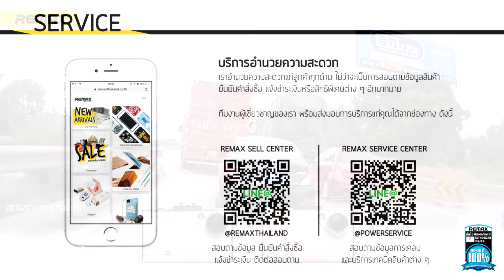กล้องติดรถยนต์ REMAX Car DVR CX - 01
เก็บหลักฐานกรณีเกิดอุบัติเหตุด้วย REMAX Car DVR รุ่น CX - 01 กล้องบันทึกวิดีโอติดรถยนต์ ภายในอัดแน่นไปด้วยจอแสดงผลขนาด 2.7 นิ้ว กับลำโพงในตัว ให้คุณดูวิดีโอที่บันทึกได้ทันที
สินค้ารับประกันพร้อมกล่องโดย รีแมค(ไทยแลนด์) Remax Thailand
สามารถบันทึกวิดีโอด้วยความละเอียดสูงถึงระดับ Full HD 1080Pมาพร้อมโหมด Infrared Night Visionช่วยให้การถ่ายภาพในช่วงกลางคืนได้อย่างคมชัด นอกจากนี้ยังสามารถบันทึกภาพนิ่งที่ความละเอียดสูงสุด 12 ล้านพิกเซล
สามารถตั้งค่าให้บันทึกวิดีโออัตโนมัติด้วยระบบ Motion Detector ที่จะบันทึกวิดีโอทันที หากมีการเคลื่อนไหวใดๆเกิดขึ้นหน้ากล้อง และยังสามารถเปิดบันทึกวีดีโอได้ทันทีหากรถยนต์ของคุณเกิดอุบัติเหตุจนเกิดการสั่นไหวผ่าน G-Sensor รองรับการเชื่อมต่อกับจอ LED TV ผ่านพอร์ต Mini HDMI
จอแสดงผล TFT LCD ขนาด 2.7 นิ้ว เลนส์กว้าง 170 องศา
บันทึกวีดีโอความละเอียด : (FHD) 1920 x 1080, (HD) 1280 x 720,800 x 480 และ 640 x 480
ชุดเลนส์แปดชิ้น เพิ่มความคมชัดให้ วีดิโอของคุณ
ฟังก์ชั่น Motion Detection Function บันทึกภาพทันทีเมื่อมีสิ่งเคลื่อนไหวผ่านหน้ากล้อง
ระบบการบันทึกข้อมูลฉุกเฉิน (G-Sensor) กรณีเกิดอุบัติเหตุ
มีไฟอินฟราเรด 1 ดวงใหญ่ สำหรับบันทึกวีดีโอในเวลากลางคืน
บันทึกคมชัดแม้ในสภาวะแสงน้อย ด้วยช่องรับแสง IR คุณภาพสูง
สามารถตั้งรอบเวลาบันทึกวีดีโอได้ (Loop Record)
บันทึกภาพและเสียงพร้อมกันด้วยไมโครโฟนบิวท์อิน
รองรับหน่วยความจำ Micro SD Class 6 ขึ้นไป สูงสุด 32 GB
มีช่อง HDMI และ AV Out สามารถเชื่อมต่อภาพออกหน้าจอ TV ได้
Power Input: DC 5V (USB)
กะทัดรัดมีน้ำหนักเบา ติดตั้งง่ายด้วยตัวยึดกระจก ปรับมุมได้ไม่เปลืองพื้นที่